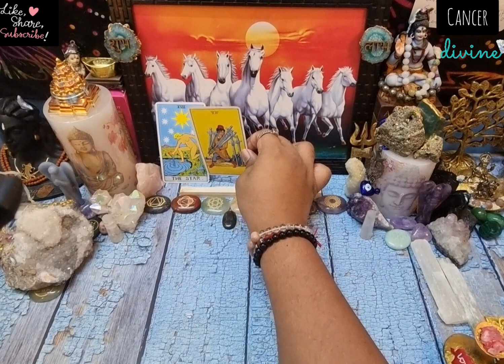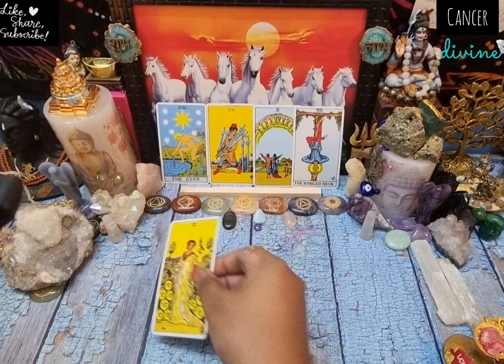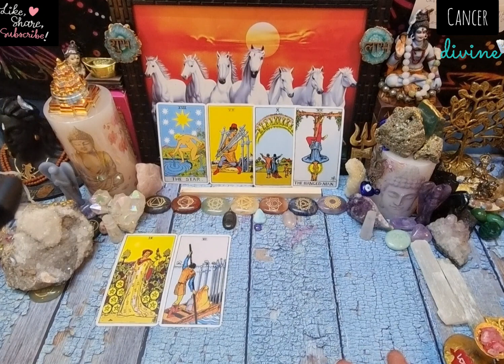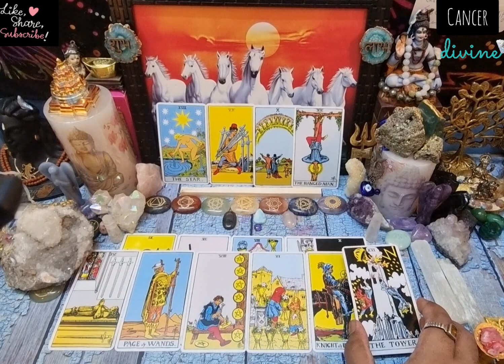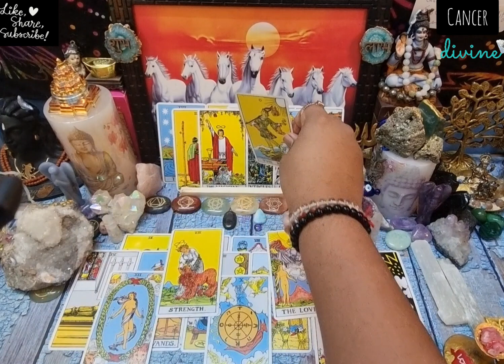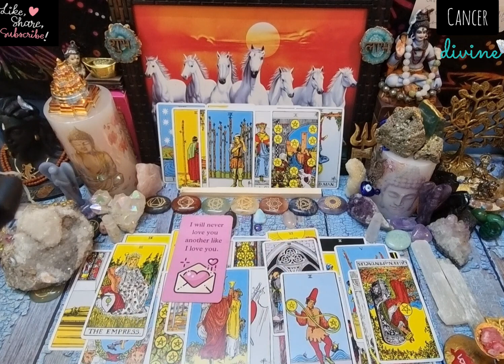CANCER ♋️ "Was in denial but not anymore. They are ready to open up & be with you. Big shifts." Feb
cancer february tarot Cancer 1-15  February   2023 love  soulmate tarot reading tarot cancertarot cancerhoroscope ancer  love reading for the month of February 2023

10 days waiting ❤

Cancer  love  February 2023

Cancer  twinflame reading     February   2023

Cancer  next 48 hours 2023  February

Cancer  in separation    February

Cancer  single reading February

Cancer  love & finance reading for     February   2023

kark rashi  February   2023